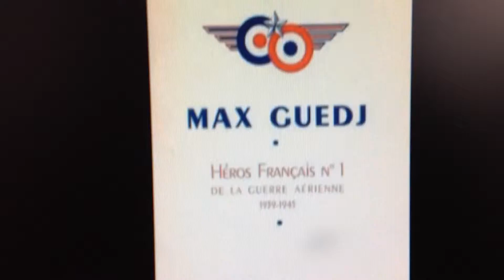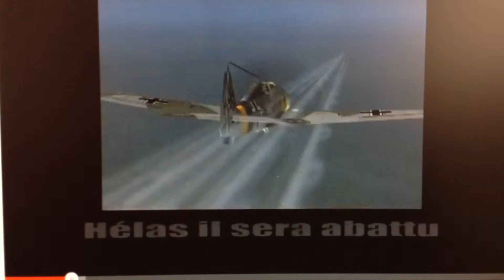מוזיאון יהדות תוניסיה -מותו של גיבור - La mort de Max Guedz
חבריו ומוקיריו  של מקס, מוריס,עמלו במשך 17 שנה בכדי לבנות מחדש  מטוס  דומה  אחת לאחת   תוך הפקדה על  זהות מלאה למקור ,לרבות הצבעים והסימנים.
טיסת הניסוי הצליחה מעל המשוער. המטוס עטוף אהבה נשמר להנצחתו ולזכרו .
יהיה זכרו ברוך